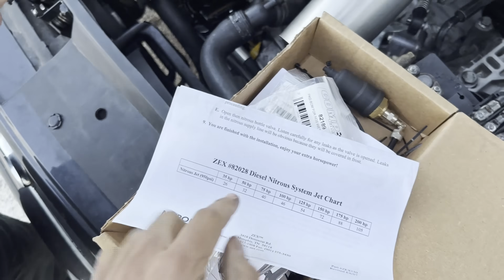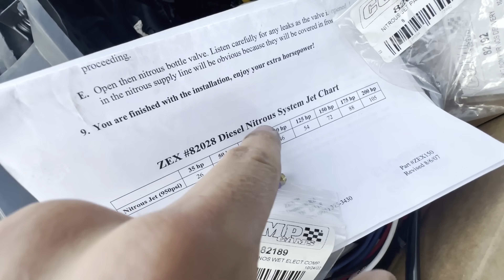AFINEI O AUDI A3 PD COM NITRO *AGORA SIM MAIS DE 500CV* | STOWNAS